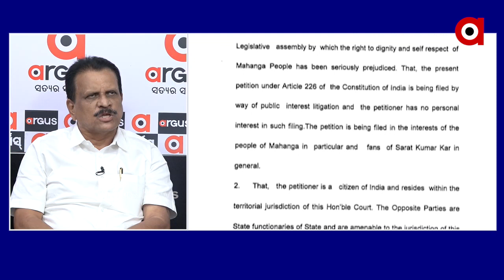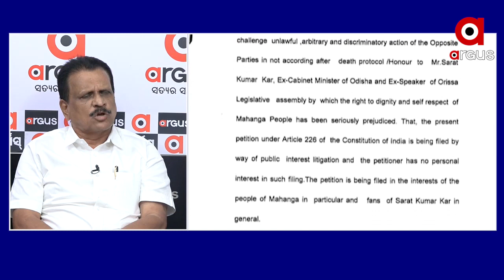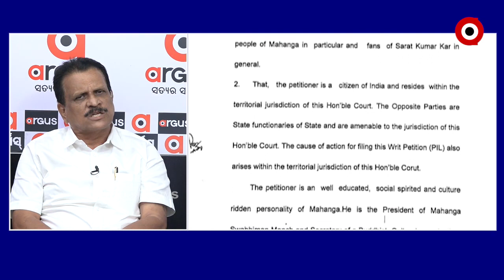ସରତଙ୍କୁ କାହିଁକି ଦିଆଗଲାନି ଗାର୍ଡ ଅଫ ଅନର୍ .....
କୋଭିଡ କଟକଣା ଭିିତରେ ଅନେକ ନେତା ମନ୍ତ୍ରୀ ତଥା ଅଭିନେତାଙ୍କୁ ଗାର୍ଡ ଅଫ ଅନର୍ ଦିଆ ଯାଇଥିବା ବେଳେ ସରତ କରଙ୍କୁ କାହିଁକି ଦିଆ ଗଲାନାହିଁ ଗାର୍ଡ ଅଫ ଅନର୍ ପ୍ରଶ୍ନ ଉଠାଇଲେ କଂଗ୍ରେସ ନେତା ଦେବେନ୍ଦ୍ର ସାହୁ ...